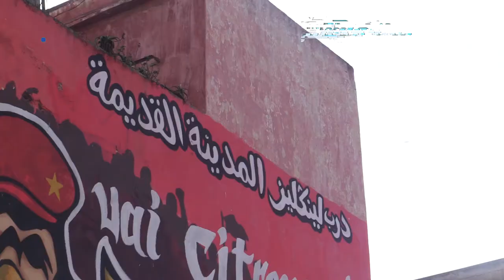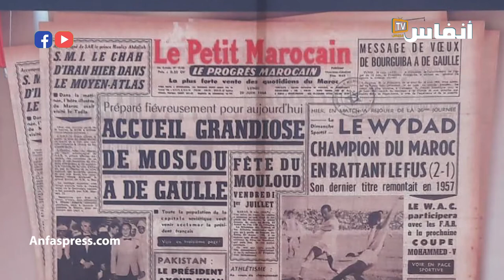تاريخ الوداد بعيون أحد أبناء المدينة القديمة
أخبار المغرب
# أخبار عاجلة